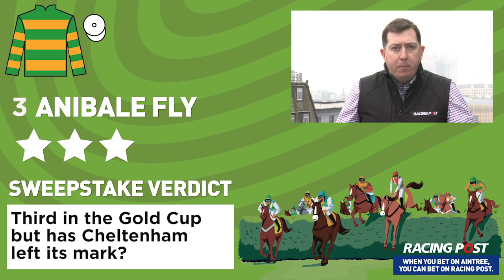Horses 1-10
18+ Gamble Responsibly